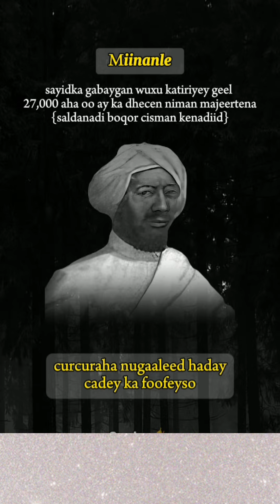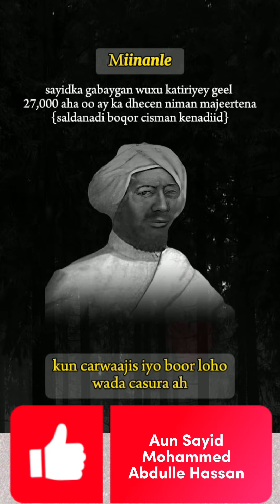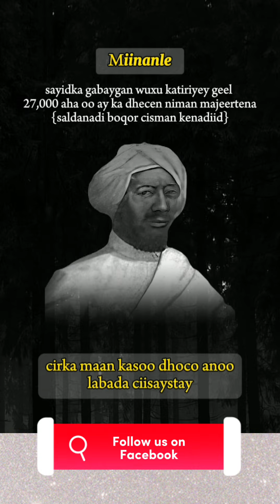Aun Sayid Mohammed Abdulle Hassan iyo geella